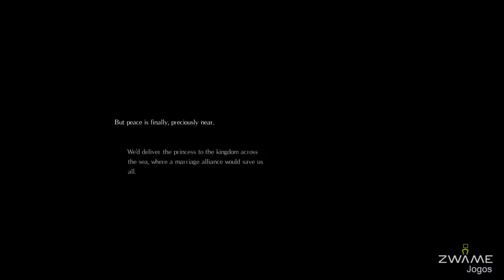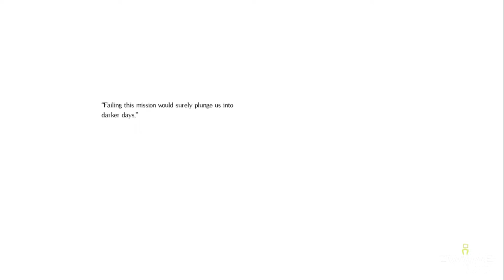Salt and Sanctuary - The First 20 minutes + The Sodden Knight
Salt and Sanctuary is a 2D action RPG developed by Ska Studios, currently available for PS4, with releases planned for PlayStation Vita and PC. This game is heavily inspired by the Souls series, and truly feels a Dark Souls.